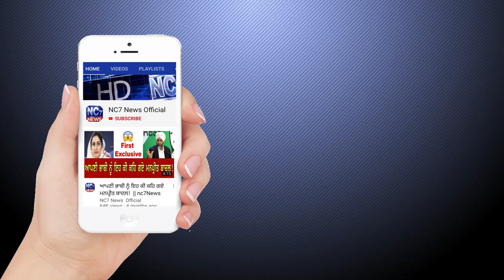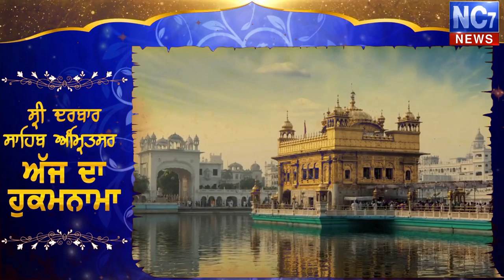Daily Hukamnama Sri Darbar Sahib Amritsar,Golden Temple, 23 April 2020, Today Hukamnama Live Nc7News